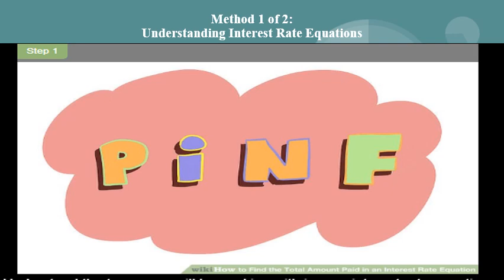How to Find the Total Amount Paid in an Interest Rate Equation | DETAILS IN DESCRIPTION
Topic : How to Find the Total Amount Paid in an Interest Rate Equation | financial education

If you have been given a math problem that requires you to find the total amount of money paid over a certain period of time, don’t worry. These equations are simple to solve if you understand what the parts of the equation are and how to use them.

Method 1 Understanding Interest Rate Equations
Image titled Find the Total Amount Paid in an Interest Rate Equation Step 1
1
Understand the terms you will be working with in your interest rate equation. When you are solving an interest rate equation, such as that for an interest rate you have for a loan you took out, you will work with several different variables. These include:
P = principal amount borrowed.
i = the interest rate.
N = the term of the loan, in years.
F = the total amount paid at the end of the designated number of years.
Image titled Find the Total Amount Paid in an Interest Rate Equation Step 2
2
Know the equation used to calculate the total amount you will pay. To find the total amount paid at the end of the number of years you pay back your loan for, you will have to multiply the principal amount borrowed with 1 plus the interest rate. Then, raise that sum to the power of the number of years. The equation looks like this:
F = P(1 + i)^N
Image titled Find the Total Amount Paid in an Interest Rate Equation Step 3
3
Read through the equation you are given and determine which numbers coincide with each variable of the equation. Normally, interest rate problems will be given in sentence format and you will have to figure out what each number represents. For example, you are given: "You borrow $4,000 from a bank and promise to repay the loan principal plus the accumulated interest in four years at a rate of 10% per year. How much would you repay at the end of 4 years?".
P would be $4,000.
i would be 10%.
N would be 4 years.
F would be what you are trying to find.
Image titled Find the Total Amount Paid in an Interest Rate Equation Step 4
4
Plug the known numbers into the equation for fixed rate. Once you have figured out what numbers you are working with, you can plug the numbers in so that you can work with the equation to find the fixed rate. Our equation would be:
F = 4000(1 + 10%)^4. Note that to make things easier, you can convert the interest percentage to decimals so the equation would be F = 4000(1 + 0.1)^4
Method 2 Solving an Interest Rate Equation to Find the Total Amount Paid
Image titled Find the Total Amount Paid in an Interest Rate Equation Step 5
1
Work through the problem in stages. In order to find the total amount you will pay over the course of the time you pay back a loan, you will have to work through the article in stages. Let’s look at an example article:
"You borrow 5,000 from a bank and plan to repay the loan principal, plus and accumulated interest in five years. The rate of the interest is 10%. How much will you pay, in total, at the end of the five years?
Image titled Find the Total Amount Paid in an Interest Rate Equation Step 6
2
Create your equation. Once you have read through the article, create an equation based on the standard equation F = P(1 + i)^N. For our question, our equation would be:
Image titled Find the Total Amount Paid in an Interest Rate Equation Step 7
3
Solve the inside of the parentheses first. When you have written out your equation, start to solve your problem. The first step towards doing this is to solve the equation within the parentheses first. For our equation:
Solve (1 + 0.1) = 1.1. So now our equation looks like this: F = 5000(1.1)^5.
Image titled Find the Total Amount Paid in an Interest Rate Equation Step 8
4
Use N to solve the next part of the equation. Once you have simplified the information in the parentheses, you should move onto applying the years (N) of the equation. This means raising the number inside the parentheses to the Nth degree. For our equation:
(1.1)^5 means multiplying 1.1 to itself five times. In this case, (1.1)^5 = 1.61051.
Image titled Find the Total Amount Paid in an Interest Rate Equation Step 9
5
Finish the equation. You should now only have one step left in the process of solving your equation. To finish the equation and find F, or the total amount paid, you will have to multiply P with the number in the parentheses. For our equation:
F = 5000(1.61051) therefore, F = $8,052.55. That means that you would have paid $8,052.55 over the course of the five years.